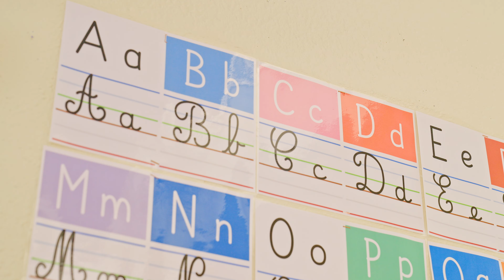MOUSSIER TOMBOLA - YZ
Production :  XKSPROD
Réalisation : TEUCHROSS
Chargé de production : ABDU
Le Directeur : ZATIS
Assistante de production : SABIX
Cordination : NERAL
Studio : CINEMALIGHT
Technique : CLEEFSON
VFX : 3 COLORS
La Surveillante : O'ROR
Styliste : STYLE CORNER 95
Danseurs : L'ASSOCIATION CERGYSTYLE ET GATOR
Remerciements à la ville de Vauréal et l'école de l'allée couverte.